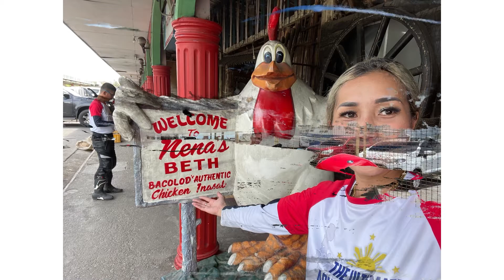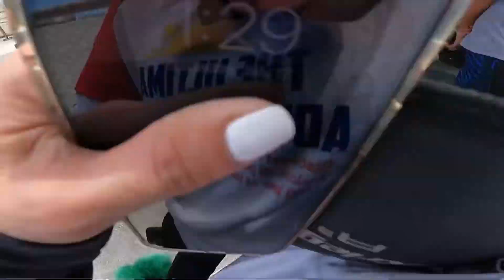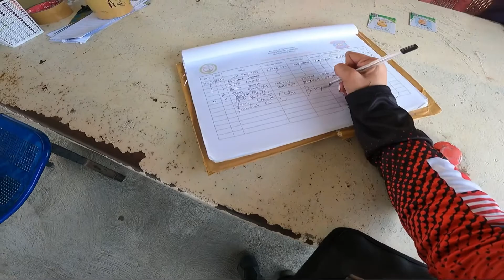Philippine loop Adventure Tour | Cebu to Hiraya Farm Resort Oriental Mindoro | July 16 to 17 of 2021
Day 1

2am Jumped off from our House … meet with the Group at Jollibee Panagdait Cebu then 3am jumped off again to Tabuelan Port. 9am arrived in Escalante City port 🏍 Sagay City 🏍 Cadiz city 🏍 Victorias City 🏍 Silay City 🏍 Talisay City 🏍 Bacolod city (We had our lunch @ Nena’s Beth Bacolod’s Authentic Chicken Inasal) 🏍 Bacolod Port (Checkpoint) 🛥 Port of Dumangas (checkpoint) 🏍 Barotac Nuevo 🏍 Pototan 🏍 Passi City 🏍 Cuartero 🏍 Mambusao 🏍 Balete 🏍 Banga 🏍 Kalibo 🏍 Makato 🏍 Tangalan 🏍 Nabas🏍 Malay (Overnight @ Hostel )

Day 2

Caticlan ,Aklan, Malay (@ Hostel ) to Caticlan Port 🛥 Dangay Port in Roxas, Oriental Mindoro Checkpoint then had our lunch @ Red Tomatoe Restobar 🏍Bongabong 🏍 Bansud 🏍 Gloria then Overnight @ Hiraya Farm Resort